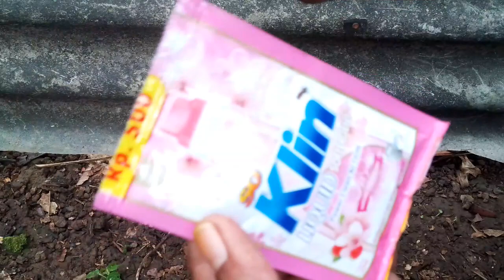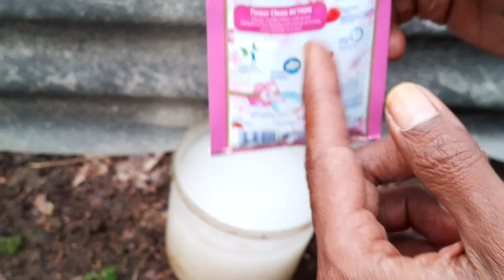2 hari rumput langsung kering,!!! mudah bikinnya, ini racun rumput paling ampuh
2 hari rumput langsung kering,!!! mudah bikinnya, ini racun rumput paling ampuh